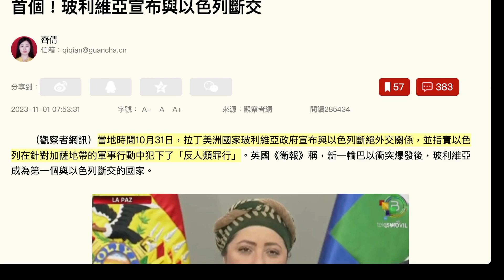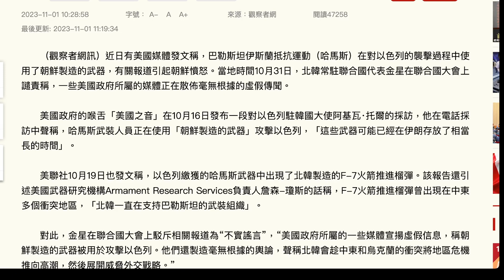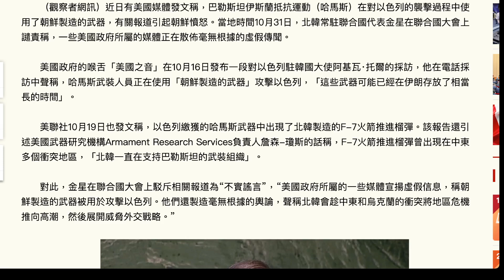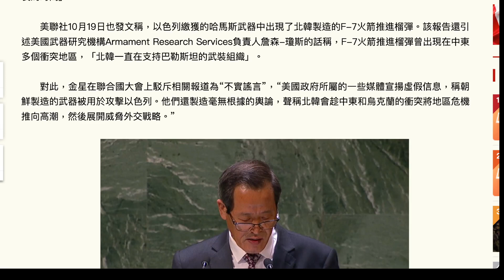玻利維亞宣布與以色列斷交 智利、哥倫比亞宣布召回駐以色列大使. 北韓代表回應「哈馬斯使用北韓武器攻擊以色列」：美媒散播假訊息